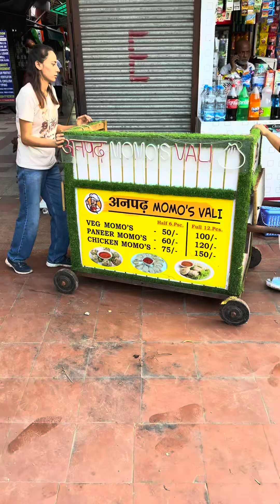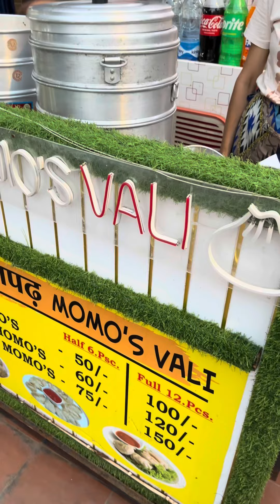दिल्ली की अनपढ़ लड़की मोमोज वाली 🤑 delhi viral girl Anpad momos || delhi street food trending momos